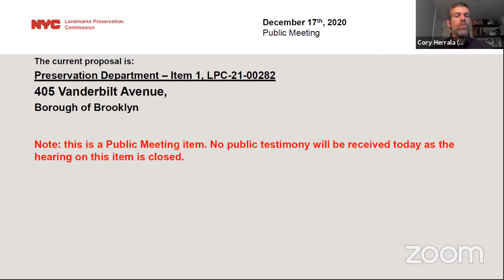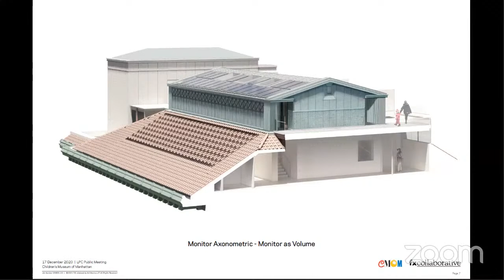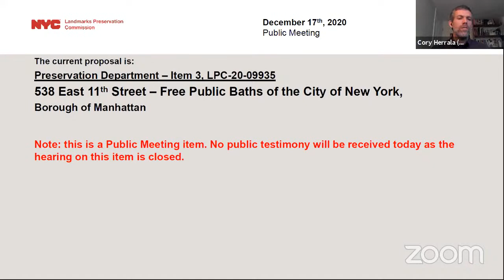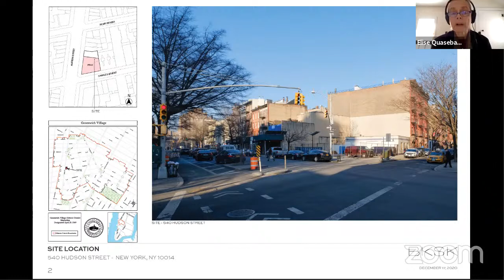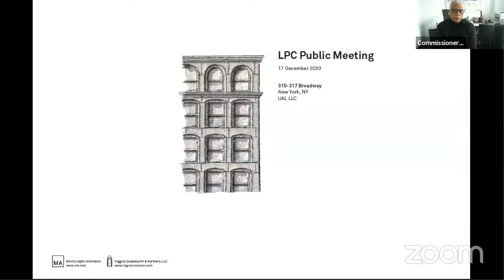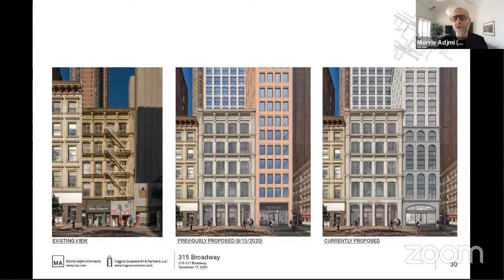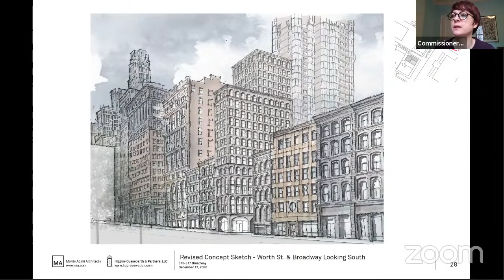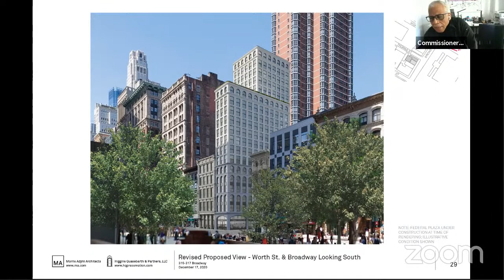NYC LPC Public Hearing/Meeting 12/17/2020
There is no public testimony for Public Meeting items. There are no Public Hearing items today.

Please Note: At the end of this morning’s session, we will break for lunch. When we do, this feed will not be showing the next item. Please return to the LPC YouTube channel’s main page to access the live feed for the afternoon session.